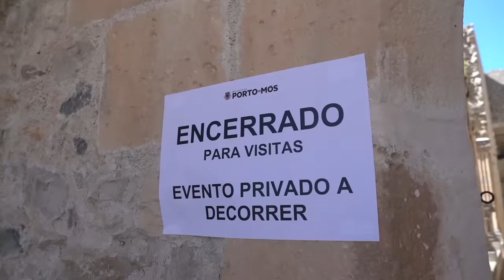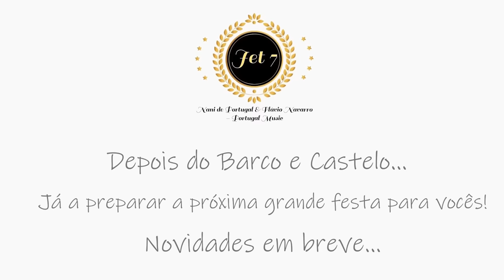gipsy Kings Samé Rey, vicente loukas, miguel kimbeo, jose Fernandez, Nani🇵🇹flavio Festa cigana jet7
festa organizada por jet7 portugal  Nani de portugal  e Flávio navarro festa cigana .

A FESTA DO CASTELO